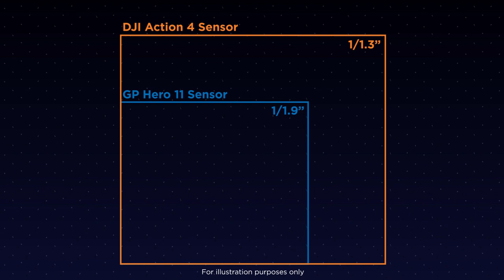Dji Osmo Action 4 - A Motorcycling Camera That Every Rider And Creator Needs!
In this new episode of Mototechie, we're taking a close, unbiased look at the latest offering in action cameras: the DJI Osmo Action 4 as a Motorcycling Camera. As passionate motorcycle enthusiasts and content creators, we're always on the lookout for tech that can enhance our riding and recording experiences.

Join us as we delve into the specifications and features of the DJI Osmo Action 4, breaking down all the technical details in an accessible way. We'll discuss its potential for capturing your own motorcycle adventures, from the camera's resolution and frame rates to its durability and user-friendly interface.

It's a conversation about the latest tech, shared from our perspective to yours. With the DJI Osmo Action 4, we're exploring the evolution of action cameras and what this could mean for the future of our motorcycling and content creation journey.

Tune in to learn about the DJI Osmo Action 4, to understand it from a user's perspective, and to decide whether it's a tool you might want to add to your own gear.